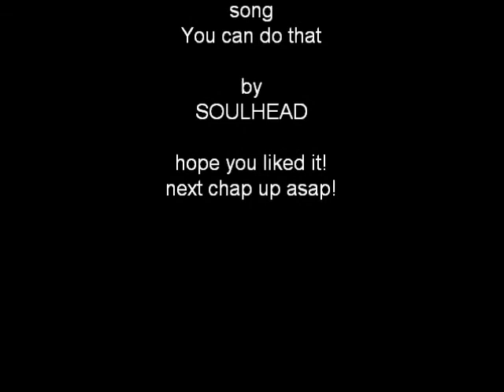BxB Brothers chapter 62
here is chapter 62 of bxb brothers manga hope you like it

Artist: UKYOU Ayane

Author: UKYOU Ayane